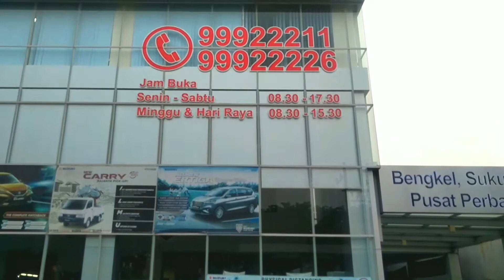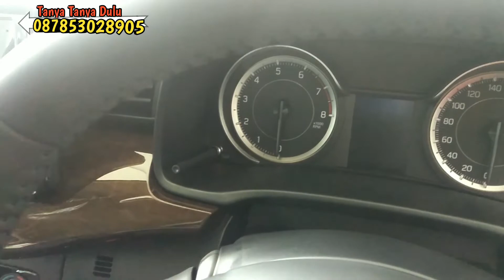Update Harga Suzuki Ertiga Sport. GX. GL. Manual Matic Akhir Tahun 2020. promo Suzuki Malang.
Hay Sahabat Suzuki.

# BONUS PER SPK MINGGU INI#
-Free Kaca Film
-Free Karpet Set
-Free parfume mobil
-Free Name Plat
-Free Cover Body
-Free talang air
-Free Bensin 10 liter
-Free jasa service gratis
-Free garansi mesin
-free biaya pilih warna
-kamera mundur
-free biaya kirim seluruh unit di Jatim

Keuntungan beli mobil Di Andik Adalah :

Dealer resmi Suzuki JATIM
✔️proses mudah dan cepat
✔️dapatkan promo special
✔️Cash Dan Kredit
✔️Melayani seluruh pembelian Jatim
✔️free Variasi Menarik
✔️Harga Terbaik
✔️Pasti Acc

Nego sampai jadi 😊🙏🏻
👦Andik Gunawan
👤Sales Suzuki SBT
🏢Kenjeran, Surabaya
📲WA : 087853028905 ( klik. untuk terhubung langsung di Wa )